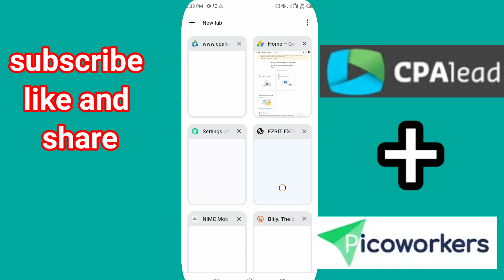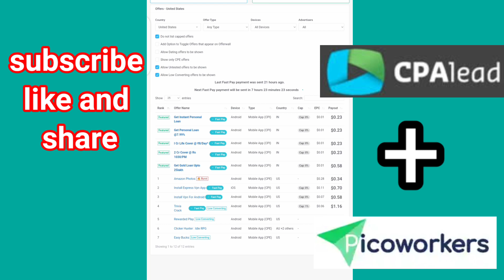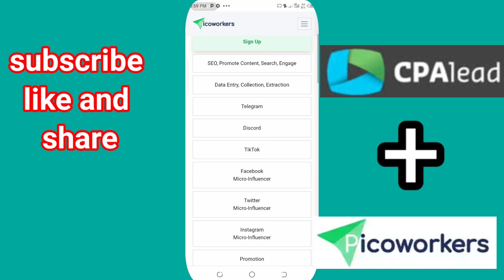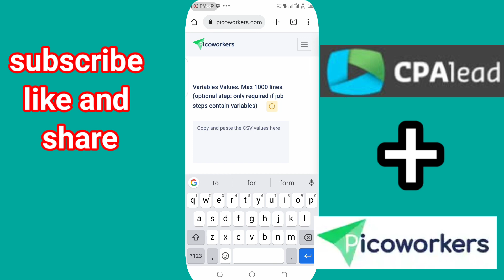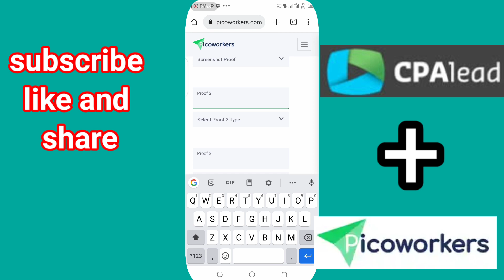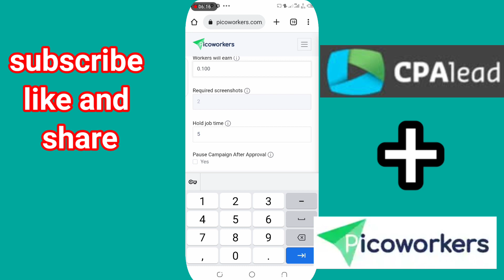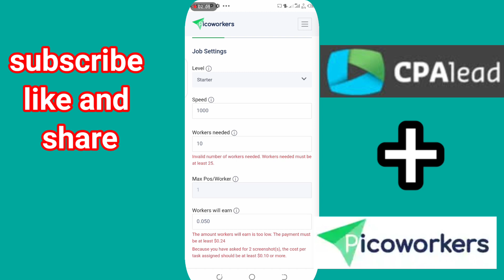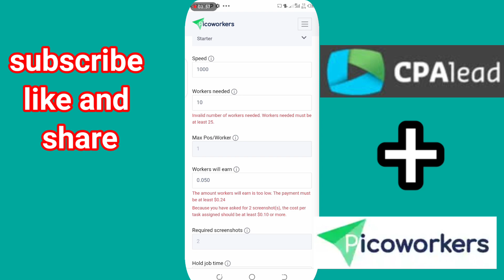Yadda zaka hada picoworkers da cpalead kasa mu kudi kullum